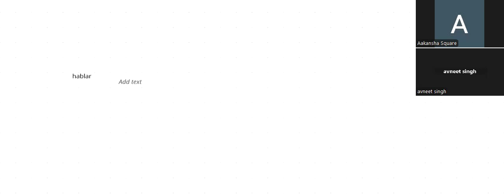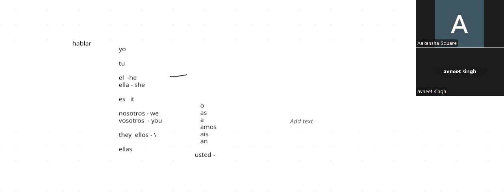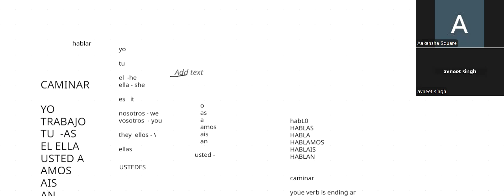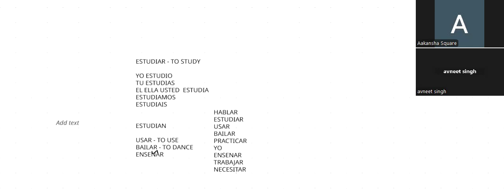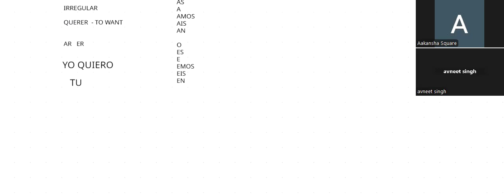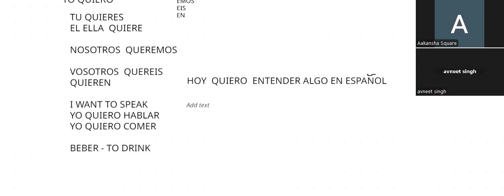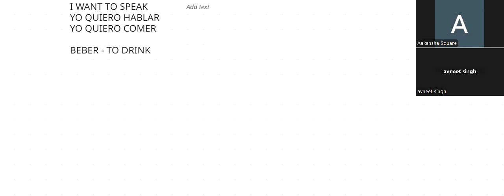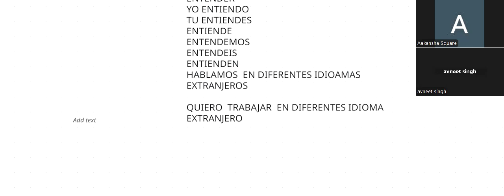SPANISH LANGUAGE TRAINING VERBS CONJUGATION